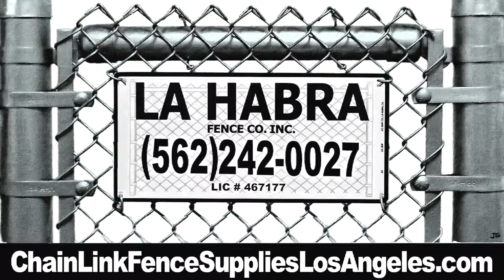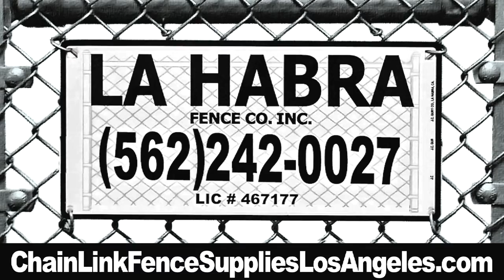Fencing Supply Company Los Angeles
La Habra Fence Company
United States
Lic #467177